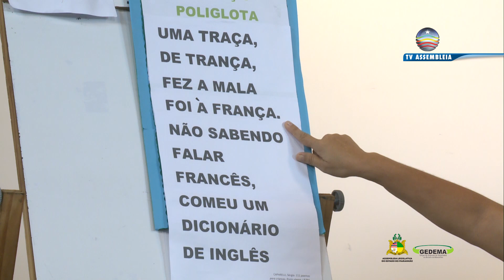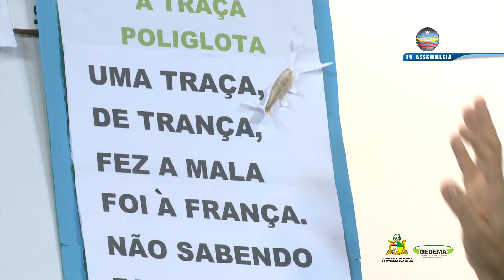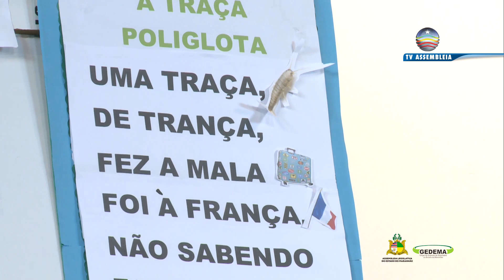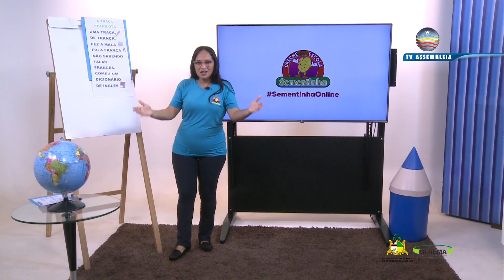Sementinha Online | Aula para o Ensino Infantil (Pré - Escolar II) - Poema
A Assembleia Legislativa do Maranhão preparou videoaulas para o Ensino Infantil e Fundamental Menor. A tia Raimunda explica sobre o poemas. Vem ver!